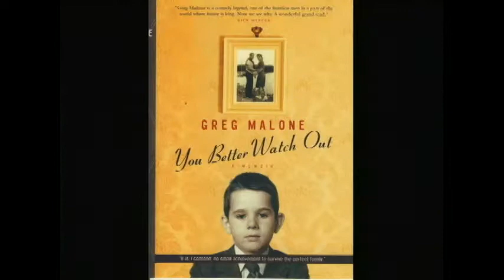Greg Malone | Off the Page Series 4 program 26 | MSVU Archives Audio/Video Collection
This 2009 recording contains an interview with author Greg Malone discussing his memoir "You Better Watch Out", growing up as a gay man in St. John's in the 1950s, the Protestant and Catholic divide in Newfoundland, and childhood trauma.

Item: MSVUA-AV OP-SF 786